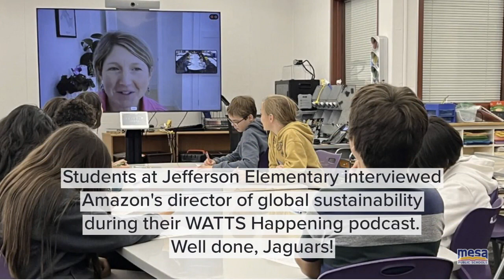Celebrating Success - February 28th, 2023